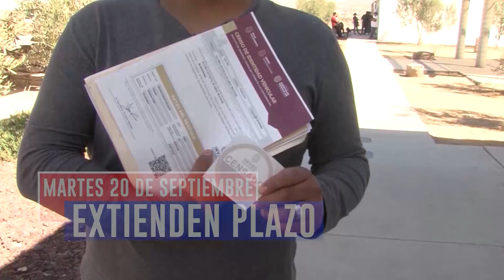Estos son algunos de los titulares más importantes hoy martes 20 de septiembre.